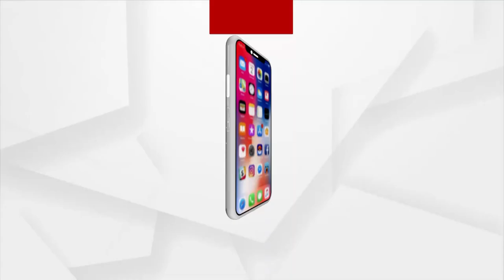ନୂଆ ମନ୍ତ୍ରୀଙ୍କୁ ସମ୍ବର୍ଦ୍ଧନାର ସୁଅ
ଶପଥ ନେବା ପରେ ଦପ୍ତର ଯାଇ କାର୍ଯ୍ୟଭାର ଗ୍ରହଣ କରୁଛନ୍ତି ମନ୍ତ୍ରୀ । ସେପଟେ ବିଦାୟୀ ମନ୍ତ୍ରୀଙ୍କୁ ନବୀନ ନିବାସ ଡକାଇ ବୁଝାଇଲେ ମୁଖ୍ୟମନ୍ତ୍ରୀ । ସଙ୍ଗଠନରେ ସକ୍ରିୟ ରହି ୨୪ ପାଇଁ କାମ କରିବାକୁ ପରାମର୍ଶ ।
ଖୁବଶୀଘ୍ର ସଙ୍ଗଠନ ସମେତ ସମସ୍ତ ନିଗମ ଓ ଉପଦେଷ୍ଟା କ୍ଷେତ୍ରରେ ହେବ ବଡ ପରିବର୍ତ୍ତନ ।